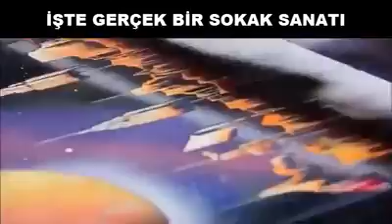Harika bir sokak sanatı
street art done with spray